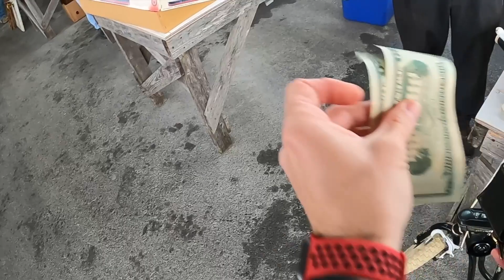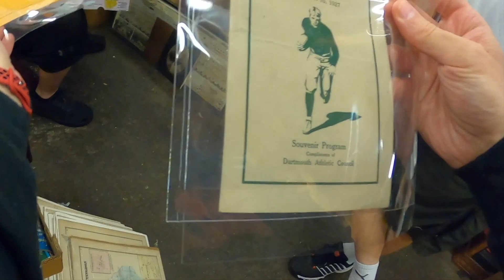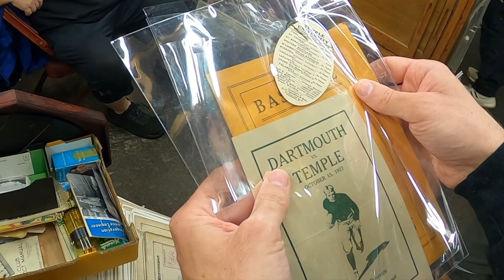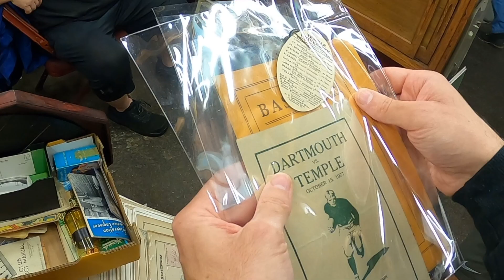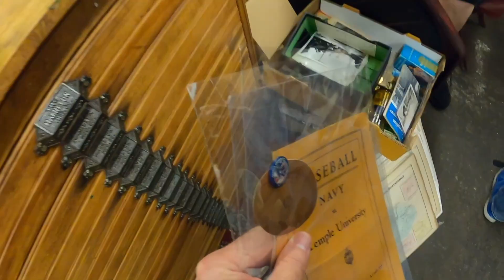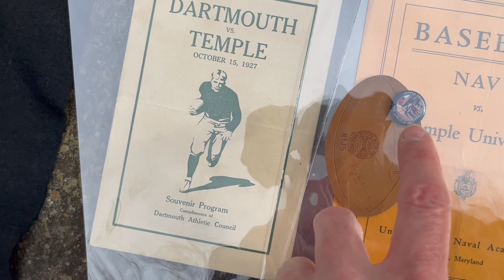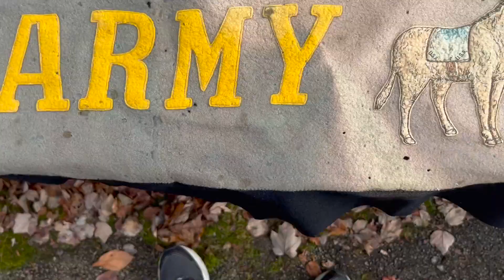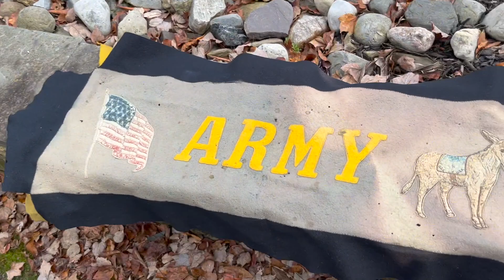Vintage Sports Ephemera Flea Market Finds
In this video, I pickup some cool vintage sports ephemera and vintage clothing.

Please visit my eBay and Etsy shops if you like the type of items I purchased in this video.  Also I have live stream WhatNot Auctions generally once a week.  Go to my link tree link below to get to my stores.